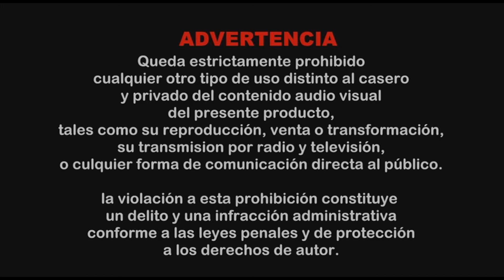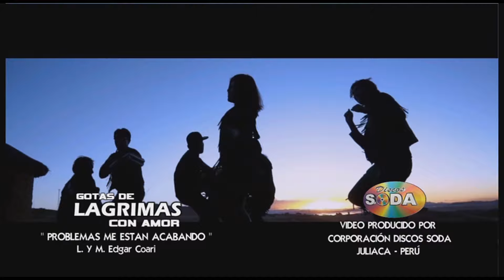Gotas de Lagrimas con amor Problemas me esta acabando Primicia 2014 video FULL HD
DESDE BRASIL  TU CANAL FAVORITO   LEO FILMACIONES Y PRODUCCIONES
PROMOCIONAMOS AUDIO VIDEO  ALTA DIFINISION  FULL HD
SOMO PRIMEROS    OBRIGADO RAPACES